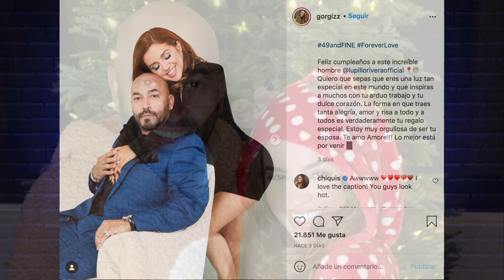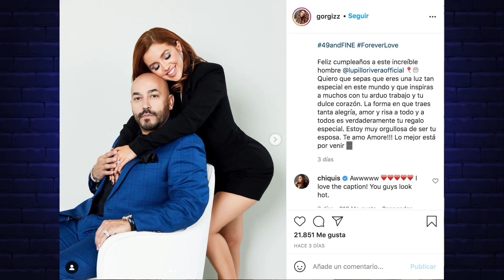SE CASÓ A ESCONDIDAS! LA BODA SECRETA DE LUPILLO RIVERA Y GISELLE SOTO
¡ESOS SI SON MANDILONES!
LUPILLO RIVERA SE CASA A ESCONDIDAS